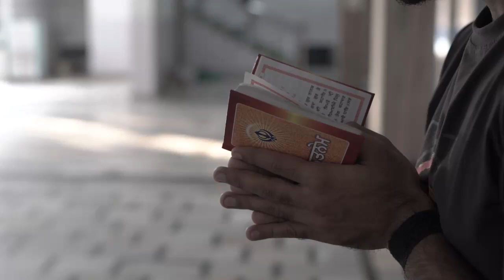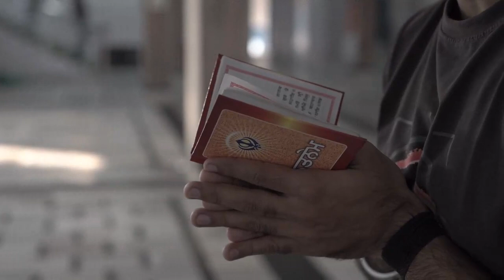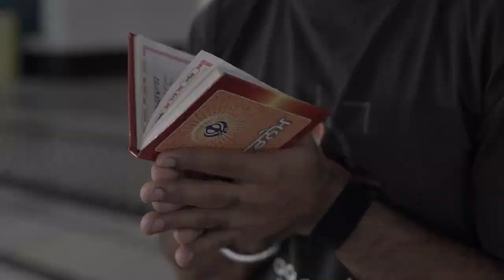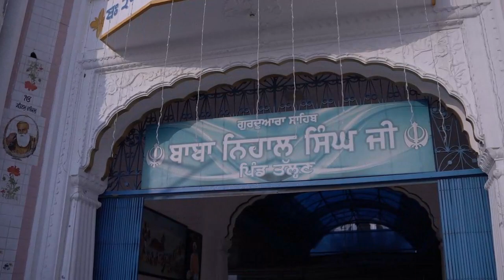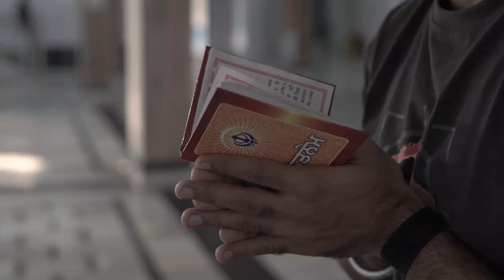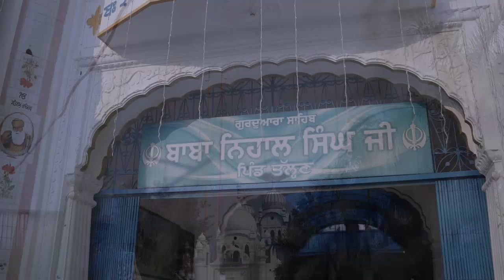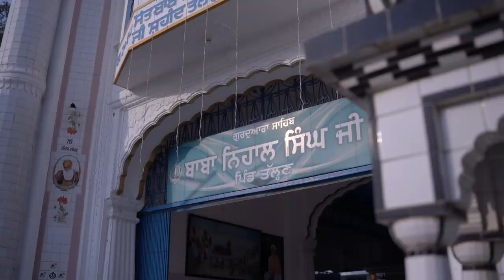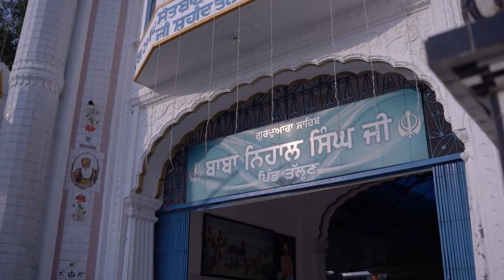JAP JI SAHIB | BHAI GURDEEP SINGH | SHABAD | PUNJABI DEVOTIONAL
Presenting JAP JI SAHIB recited by BHAI GURDEEP SINGH

Song Name ▶
Artist ▶
Singer & Music ▶
Lyrics ▶
Producer ▶  & Gautam Sarkar
Label ▶ Atlantis Digital

Listen to "JUTTI " Song on your favorite streaming platforms :-